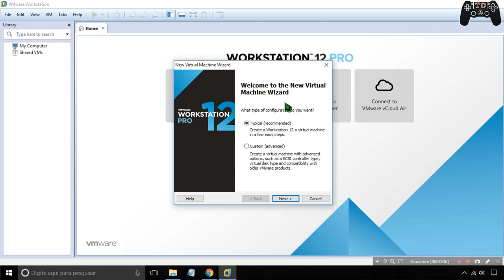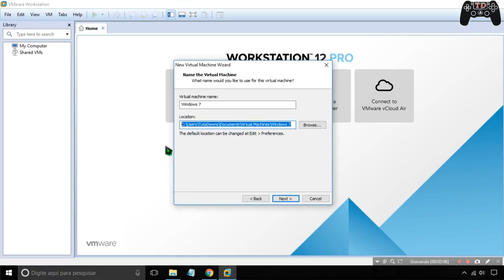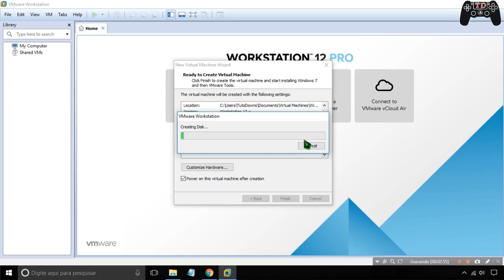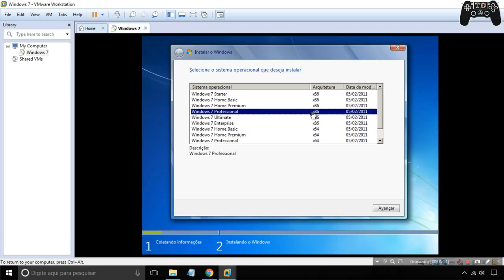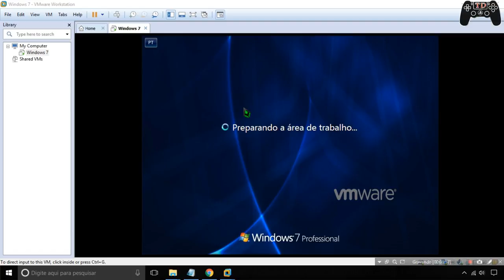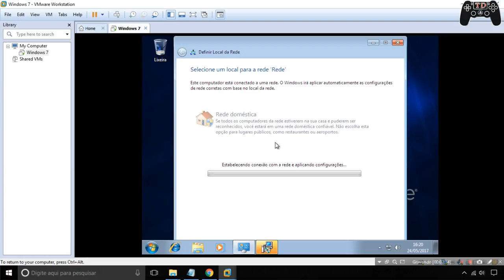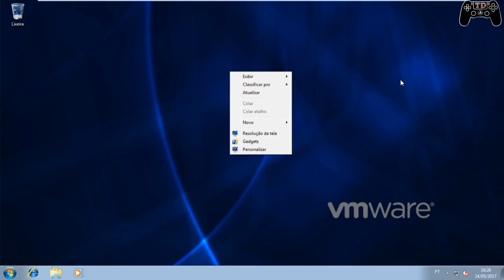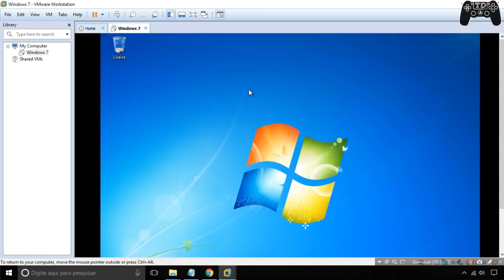Como criar uma maquina virtual com VMware Workstation 12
🔵Como instalar games nos formatos ISZ,ISO,DMG, DAA,UIF,BIN,NRG...